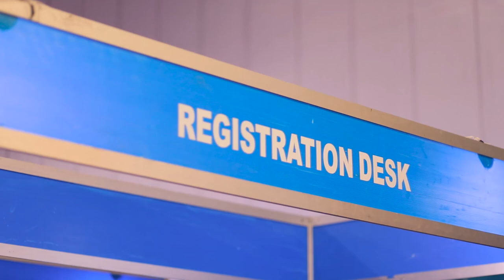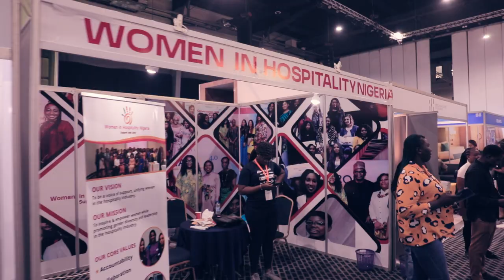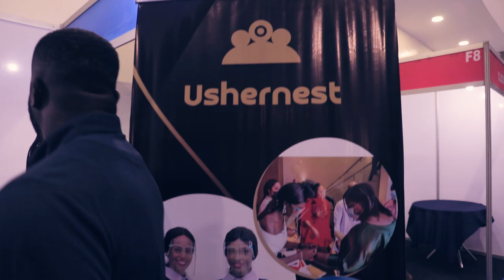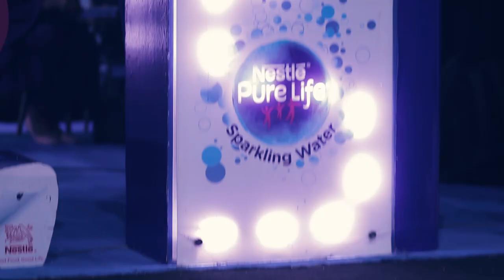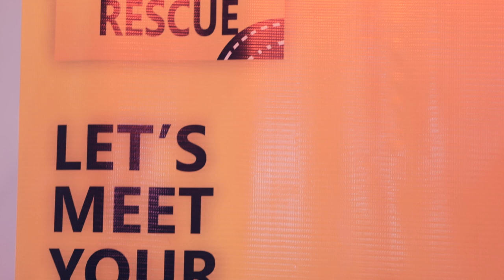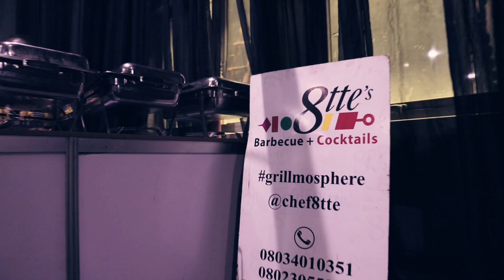HEN 2022 DAY - Documentary video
Hotel Expo Ng x Singleton Day 2 Moments